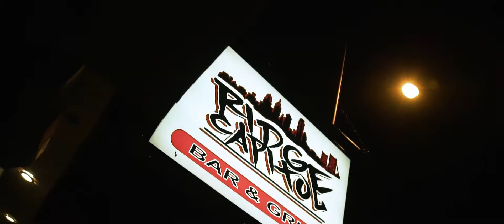Lil Shae_rc Birthday 2019